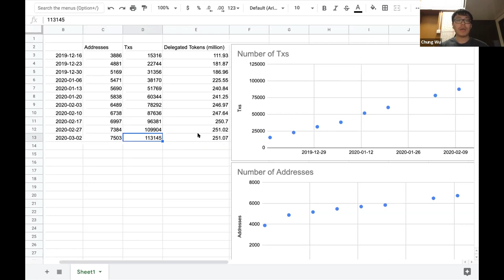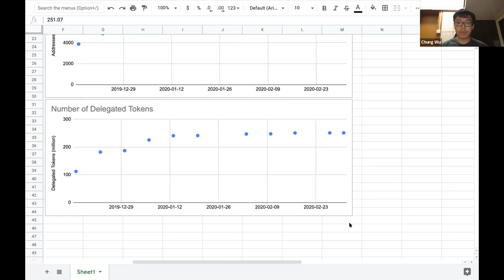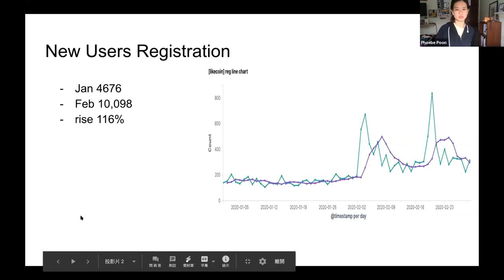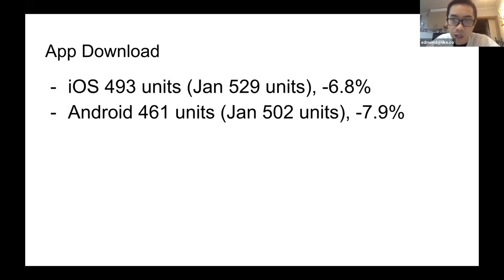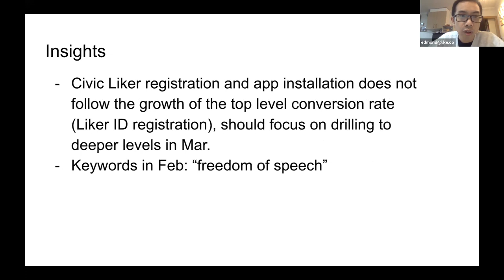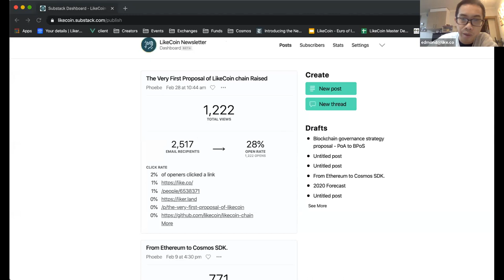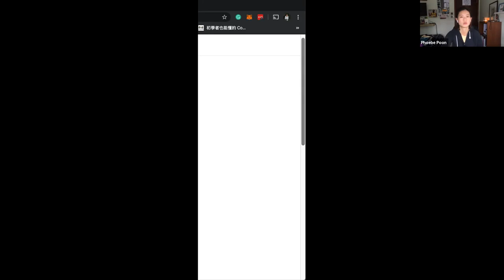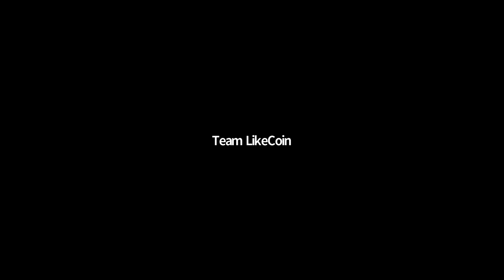LikeCoin Weekly Progress Update 2020.03.02